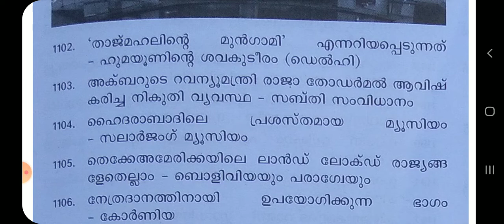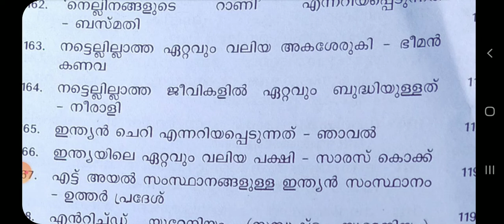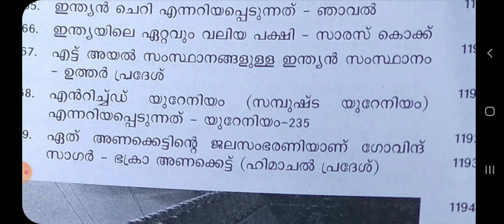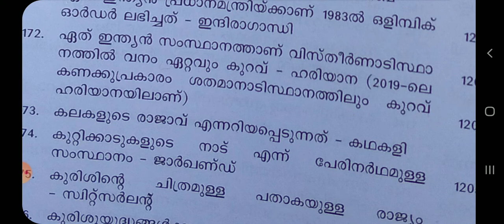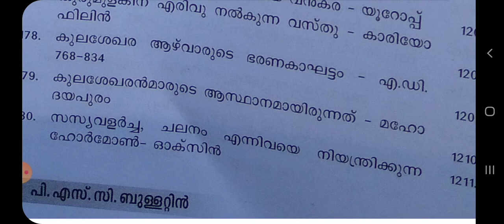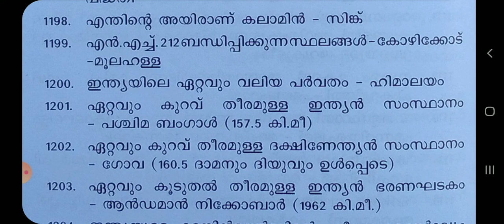25000 GK QUESTIONS | 1100-1200 questions -BY PSC BULLETIN